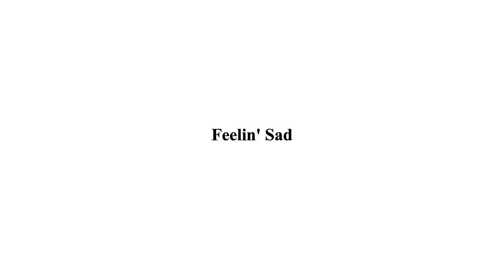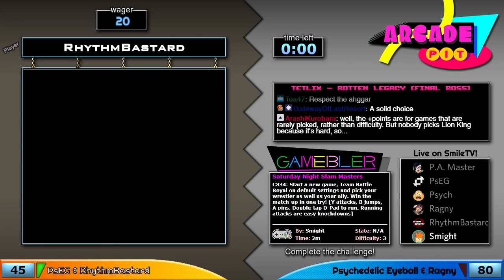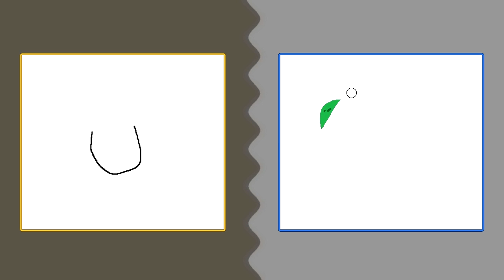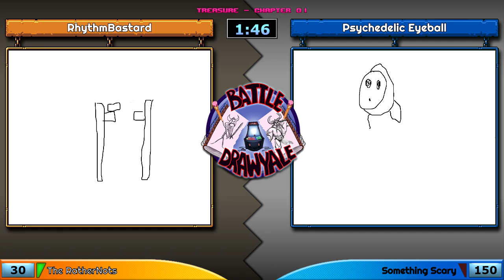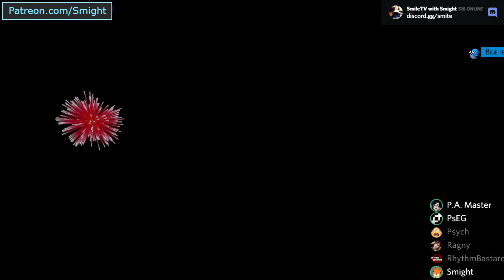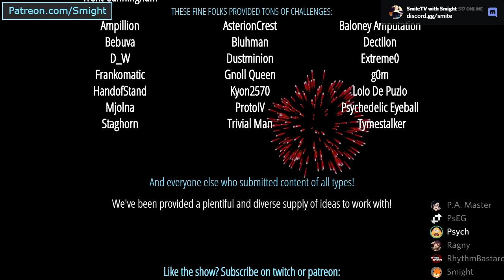Arcade Pit Season 2, #34 (The RatherNots vs. Something Scary)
Y-Team: PsEG, RhythmBastard
B-Team: PsychedelicEyeball, Ragny

Welcome to the Arcade Pit. Two teams face off in various game-related events, such as speedrun challenges, trivia, and soundtrack identification. Which team will come out on top? We use audience submissions to generate the content for many of the events.

Rules: Teams race to gain control of the board. The winning team moves on the board, then spin for their event. Teams alternate turns after every event (Team Battles are the exception). When the goal is found on the map, the Final Battle for points begins.